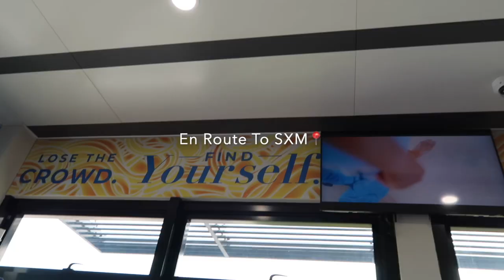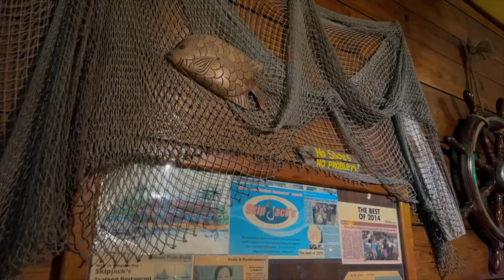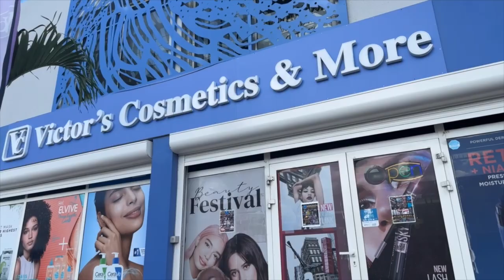VLOGMAS❄️Two days in my life; Christmas shopping🎄hygiene shopping, dinner, etc | ItsDrayah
God Bless🤍🥑